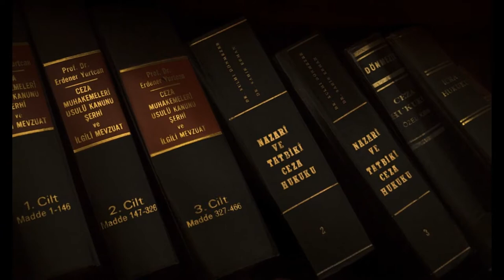Charleston school of law.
The  Charleston school of law offers student the unique opportunity  to study the time honored practice of law amid the beauty and grace of one of south.

This channel will help to know you more necessary information about Blood Law and its huge description.